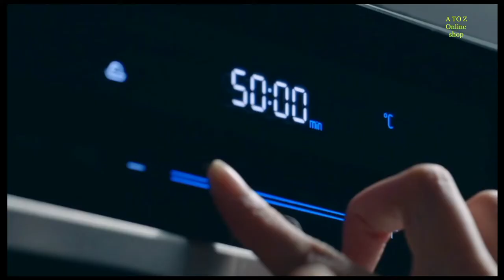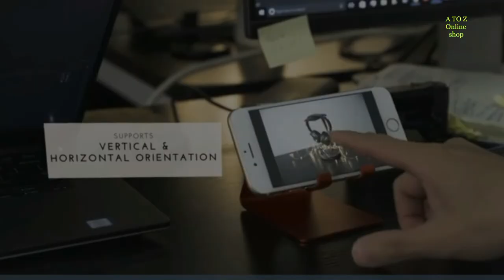Cell Phone Stand, Phone Dock : Cradle, Holder, Stand for Desk Compatible with iPhone 11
Lamicall Cell Phone Stand, Phone Dock : Cradle, Holder, Stand for Desk Compatible with iPhone 11 Pro Xs Xs Max Xr X 8 7 6 6s Plus, All Android Smartphones, Switch Charging, Office Accessories- Silver
by Lamicall
4.8 out of 5 stars
Amazon's
Choice
for "iphone 8 stand for desk"
Price:$11.99 + $63.26 Shipping & Import Fees Deposit to Pakistan Details
Color: Silver

Black

Gray

Red

Silver

Rose Gold
【Wide Compatibility】This cell phone stand is compatible with all 4-8 inches smartphones in phone cases, like iPhone 11 Pro XS Max XR x 6 6S 7 8 Plus, Galaxy Samsung S10+ S10e S10 S9+ S9 S8+ S8 S7 Note 10 9 8, LG, Sony, Moto, LG, Google Pixel, Nexus etc.
【Make Your Life Easier】Using this desktop phone holder at home to prop up your phone, you can better view recipes while cooking. It's also great for on your nightstand, so no more fumbling around in the morning to shut off the alarm.
【Stable and Anti-scratch】The iphone stand is made of high-quality aluminium alloy with a nice finish. Stable and easy to watch Youtube or FaceTime. Besides, rubber non-slip pads protect the surface of your phone case and desk from scratches.
【Suitable Viewing Angle】The phone cradle for desk provides you with a comfortable viewing angle. Put it on your office desk, and you can see at a glace incoming notifications and calls when the phone is in silent mode.
【Thoughtful Detail Design】 A large hole in the back allows a charging cable to bend gracefully away. And the outer edge of this hole is bevelled so that it will not cut into your cord — a perfect dock for your phone.